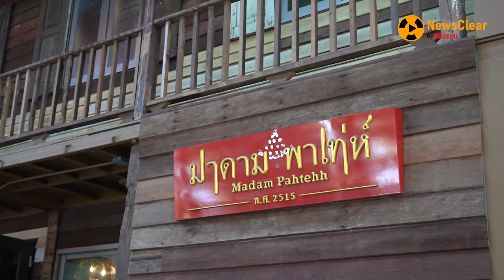จากรสมือแม่ สู่ 'Soft Power' แห่งเมืองอุดร | EP. 19 | NewsClear_ประเด็นร้อน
อีกหนึ่งร้านดังเมืองอุดร ที่กำเนิดจากรสมือแม่ในครอบครัว สู่เจ้าของรางวัล "บิบ กูร์มองด์" ประจำปี 2566 จากมิชลิน ความภูมิใจอันมีค่าของร้าน มาดาม พาเทห์ 2515